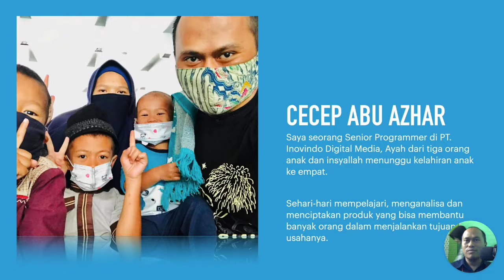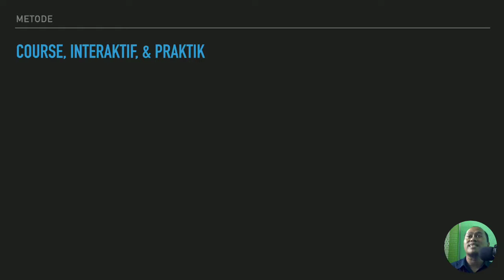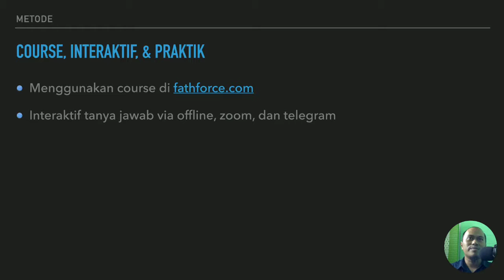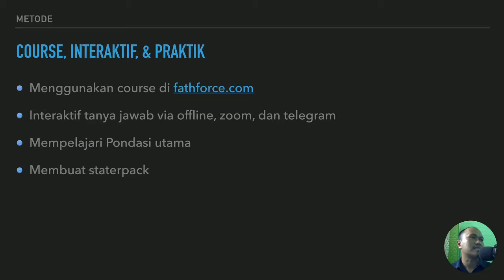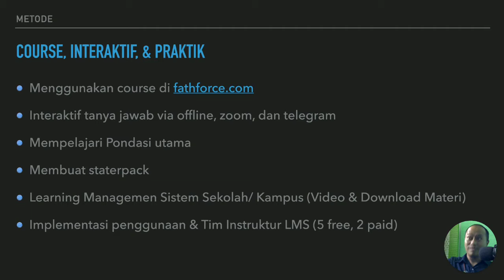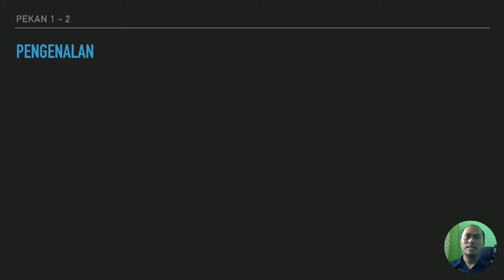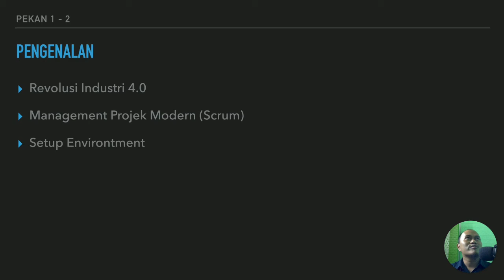KURIKULUM KELAS MAGANG PEKAN 1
Kurikulum Kelas Magang merupakan salah satu kurikulum yang dicanangkan untuk salah satu penjaminan mutu dari kelas magang. Dalam Kurikulum Kelas Mgang di Pekan ini ada beberapa pengenalan diantaranya mengenai :
- Revolusi Industri 4.0;
-Manajemen Projek Modern ( Scrum ) ;  dan
- Setup Environtment.